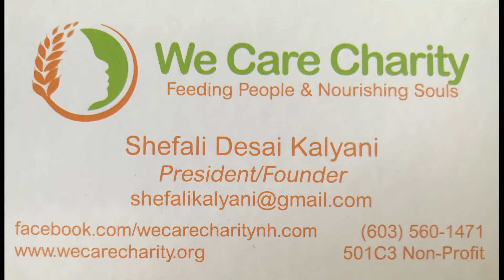We Care Charity Promotional Video 2018